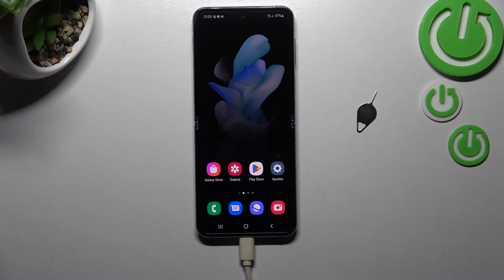Cómo sacar SIM del SAMSUNG GALAXY Z FLIP 4 5G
Hoy presentamos cómo sacar la tarjeta SIM de tu Samsung Galaxy Z Flip 4 5G. Si quieres saber cómo sacar la bandeja de tarjeta SIM de Samsung Galaxy Z Flip 4 5G, ve nuestro tutorial.

¿Cómo sacar SIM de Samsung Galaxy Z Flip 4 5G? ¿Cómo sacar la bandeja de tarjeta SIM de Samsung Galaxy Z Flip 4 5G? ¿Cómo sacar la bandeja del Samsung Galaxy Z Flip 4 5G? ¿Cómo abrir la bandeja de Samsung Galaxy Z Flip 4 5G?